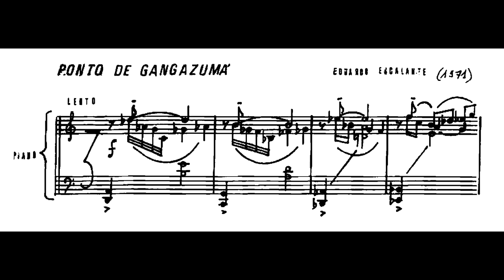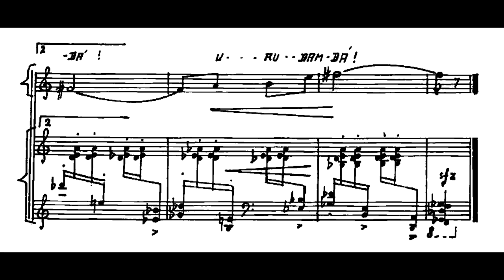Eduardo Escalante (harm.) - Ponto de Gangazumá (Lenice Prioli, mezzo-soprano; Selma Asprino, piano)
Ponto de Gangazumá, harmonizado por Eduardo Escalante a partir de melodia afro-brasileira, interpretada por Lenice Priolli (mezzo-soprano) e Selma Asprino (piano).

Nossos agradecimentos a Sandra Abrão pelo envio da partitura.

Curadoria e montagem do vídeo: Alexandre Dias.